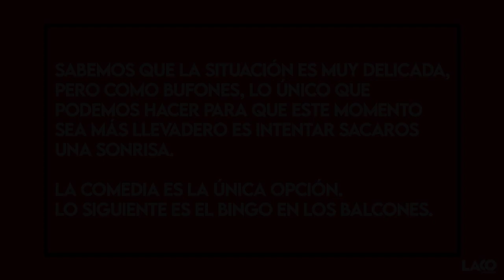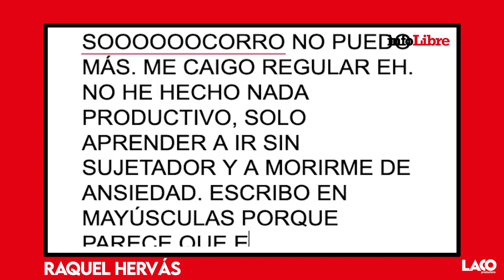Humor confinado: Conociéndote a ti mismo II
Capítulo 15 de la serie de LACOproductora. Sonríe y quédate en casa.